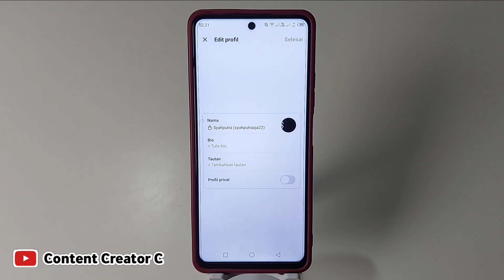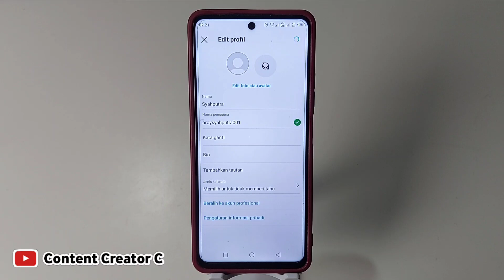Cara mengubah Nama pengguna Thread di instagram | Cara mengganti nama threads